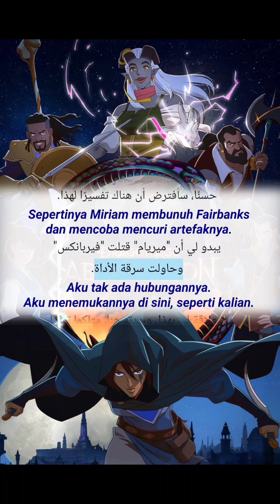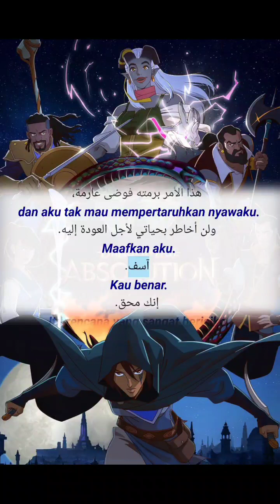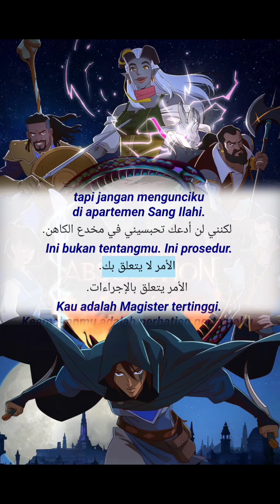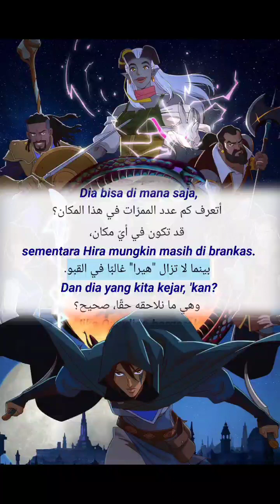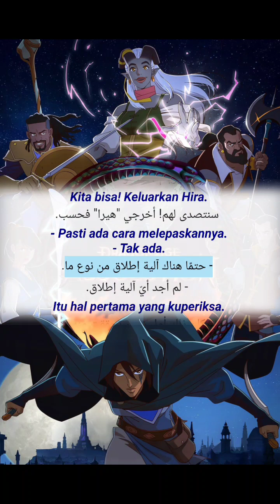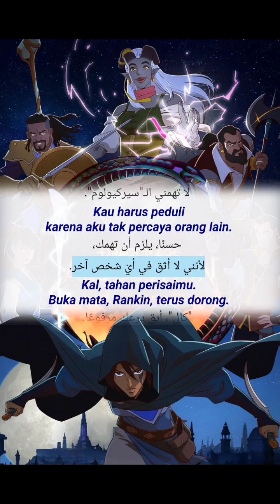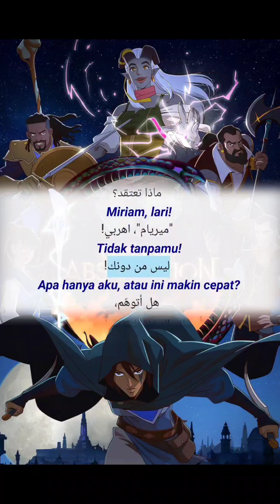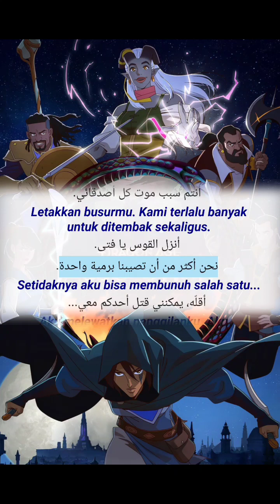Belajar Bahasa Arab 🇮🇩 | Learn Arabic For Indonesian Speakers | Dragon Age Absolution S01E03